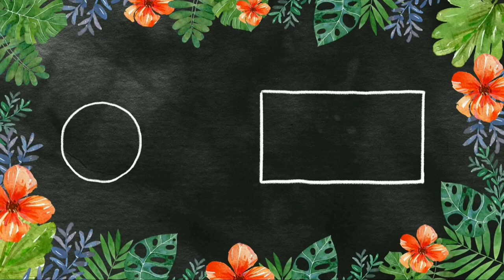New Christmas Song 2020 || Aaji Aaila Re || New Nabarangpuria Desia Song || Nabarangpur || TWB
Hey guys, here's our 2020's First Christmas song!! Many more to come in the coming days... Thanks for showing your love in our previous videos. Thanks for your love and support. We would like to thank specially to all the JELC Nabarangpur members that through their work and effort there's been a good view and good lighting in our Church Campus and special thanks to the one who always be with Church's all works Lily Bhaina, Sudheer Pandey Bhaina, Rinku Bhaina, Chintu bhai and Mala Nani. Through their work all the view which is been in our video is looking beautiful.

This song is recorded at our own studio
TWB Music Studio, Nabarangpur (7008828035)

Singer- 𝘾𝙃𝘼𝙉𝘿𝘼𝙉 𝘽𝘼𝙂𝙃
Music Composer and Lyricist- 𝙈𝘼𝙉𝘼𝙎 𝘽𝘼𝙂𝙃
Rhythm- 𝙍𝙊𝙃𝘼𝙉 𝘽𝘼𝙂𝙃 & 𝙈𝙐𝙉𝘼 𝘽𝙃𝘼𝙄
Music Video By- 𝙏𝙄𝙏𝙐 𝙅𝙐𝙎𝙏𝙄𝙉
Mixing and Mastering- 𝙏𝙄𝙏𝙐 𝙅𝙐𝙎𝙏𝙄𝙉
Camera- 𝘽𝘼𝙎𝘼𝙉𝙏 𝙍𝘼𝘼𝙕 𝘽𝘼𝙂𝙃
Editing by- 𝘽𝘼𝙎𝘼𝙉𝙏 𝙍𝘼𝘼𝙕 𝘽𝘼𝙂𝙃& 𝙏𝙄𝙏𝙐 𝙅𝙐𝙎𝙏𝙄𝙉

𝙎𝙐𝙉𝘿𝘼𝙔 𝙎𝘾𝙃𝙊𝙊𝙇 𝙏𝙀𝘼𝙈-
Ankush, Bulu, Manjit Bagh, Smaran Bagh (Gitu), Rani Siona, Chandana, Amina, Hashina, Nice, Barsha